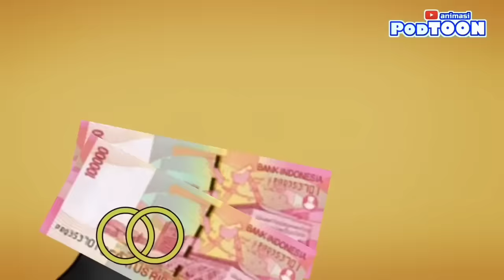perjuangan teman demi cinta saiful dan olla bikin terharu!!animasi powtoon